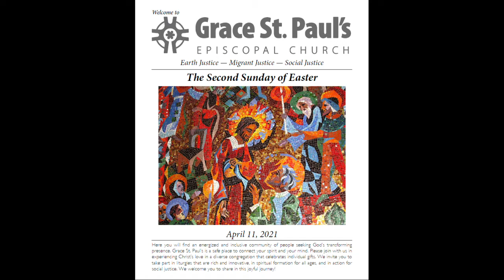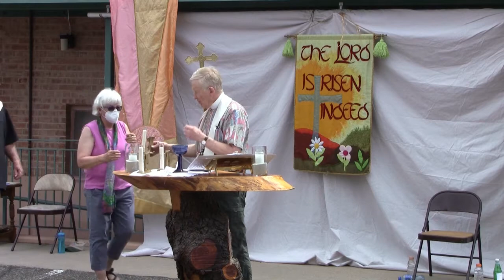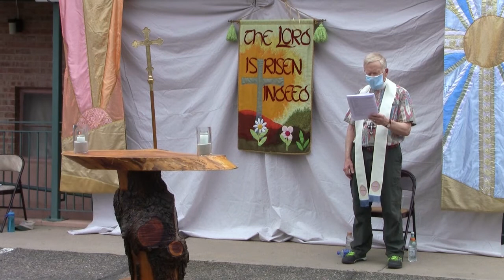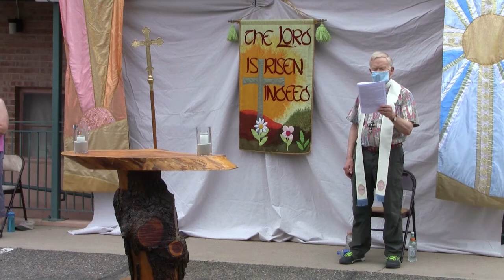Grace St. Paul's - April 11, 2021 - Easter 2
Grace St. Paul's Episcopal Church
April 11, 2021, 10 a.m.
The Second Sunday of Easter